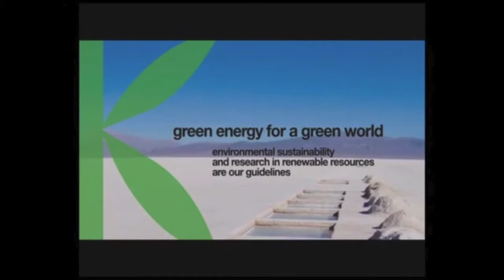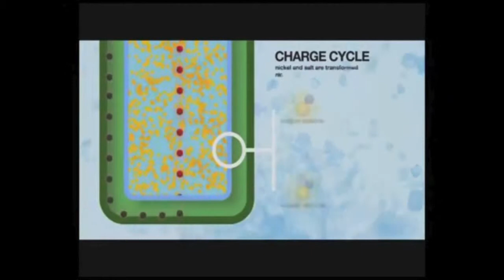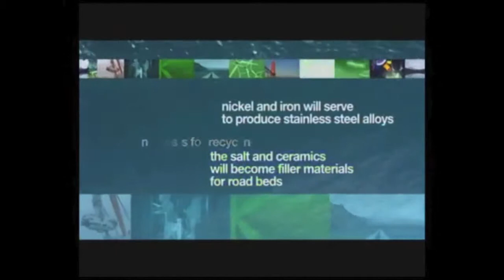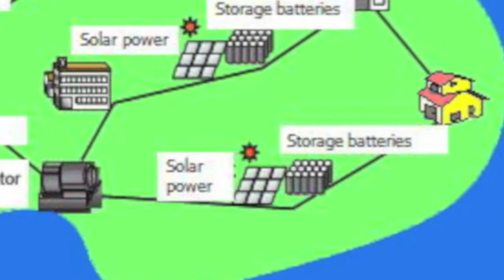Plug and Play Energy Systems MICRO Sodium N battery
Sodium Nickel Battery, safe, reliable, competitively prices